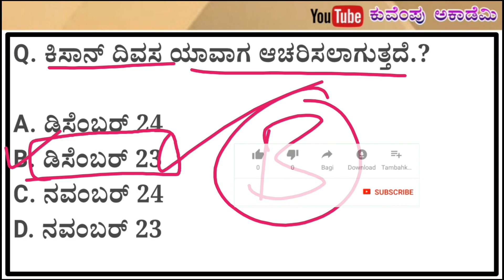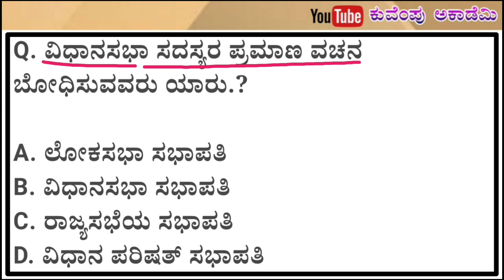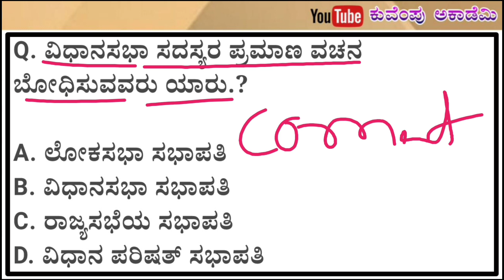important questions and answer for civil police constable exam